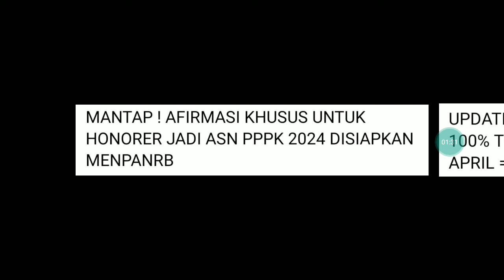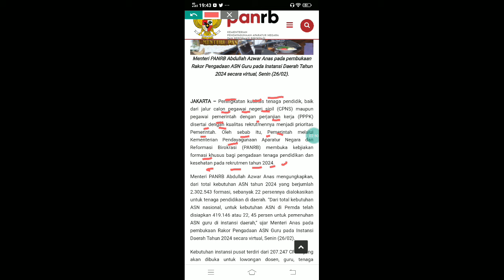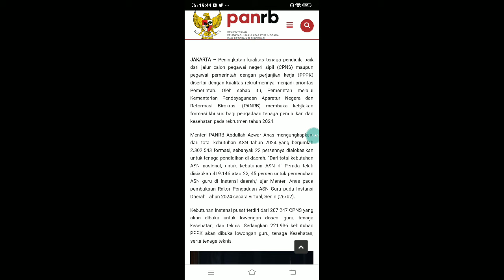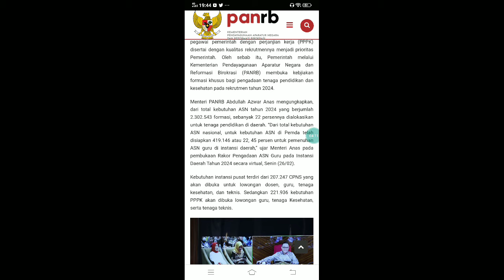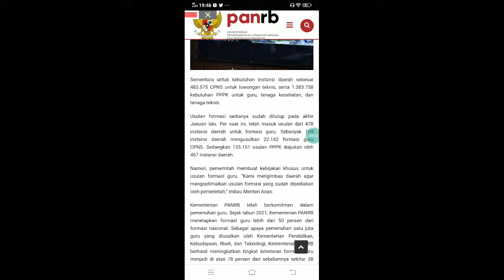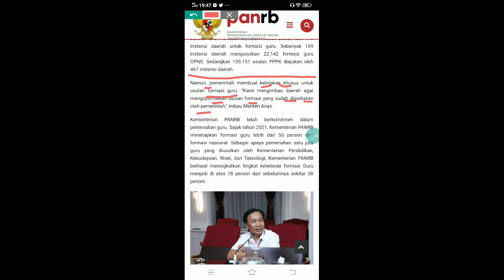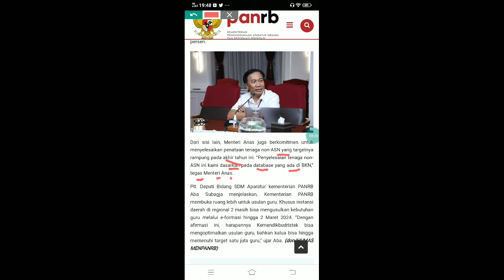MANTAP ! AFIRMASI KHUSUS UNTUK HONORER JADI ASN PPPK 2024 DISIAPKAN MENPANRB